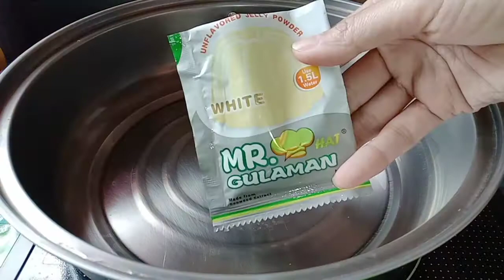GULAMAN AT COCOA PAGSAMAHIN MO NAPAKASARAP NA DESSERT/CHOCOLATE PUDDING with VANILLA SAUCE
Enjoy watching hapag kainan!

💖 ingredients 💖
1 sachet gulaman white
3/4 cup sugar
1/2 cup ferna dark cocoa powder
1 cup evap milk
4 cups water

for vanilla sauce
1/2 cup sugar
2 tsp cornstarch
2 cups evap milk
2 tsp vanilla
15 pcs, cups 3.5 oz